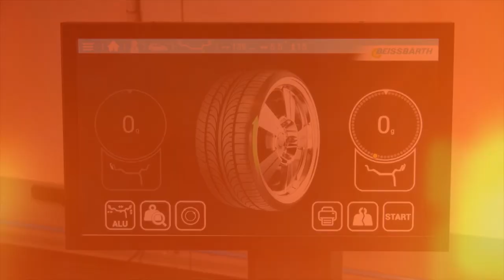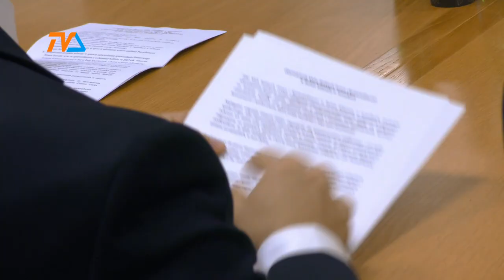Będzie Rada Kobiet? |TV SUWAŁKI